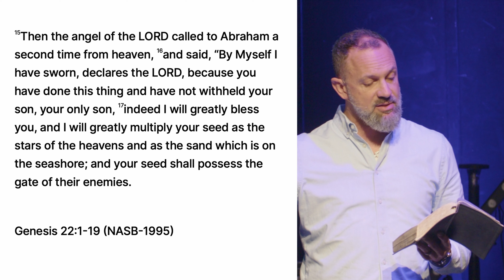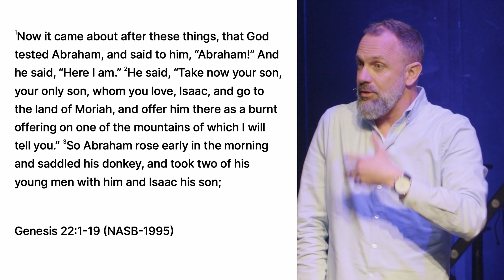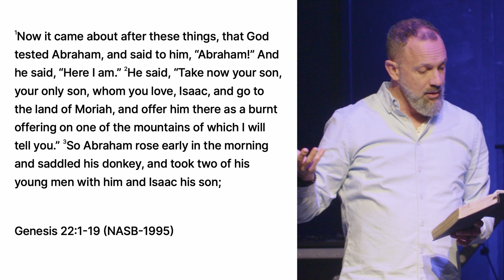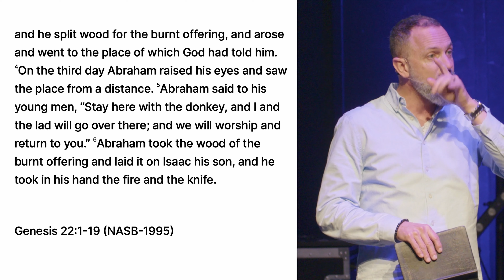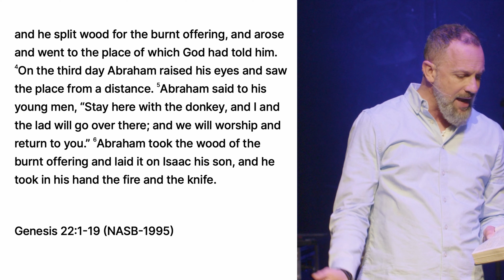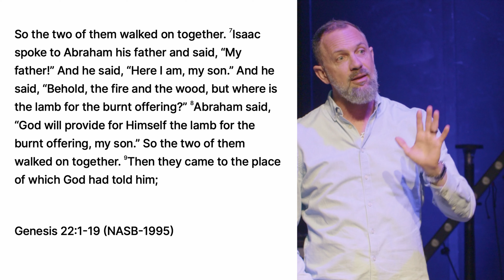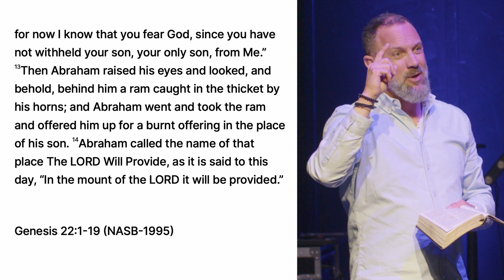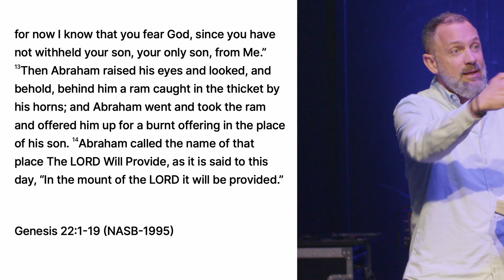The Unthinkable - Scot Pollok // Genesis // Reach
God tests Abraham's faith by commanding him to sacrifice his son Isaac. Abraham obediently prepares to carry out the sacrifice and at the last moment, God provides Abraham with a ram as a substitute, reaffirming His covenant with Abraham and blessing him.